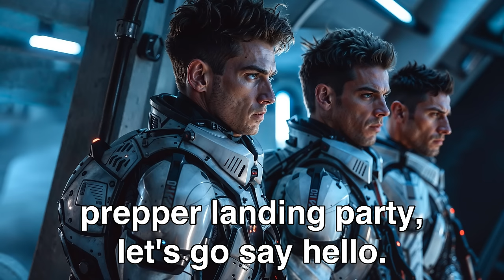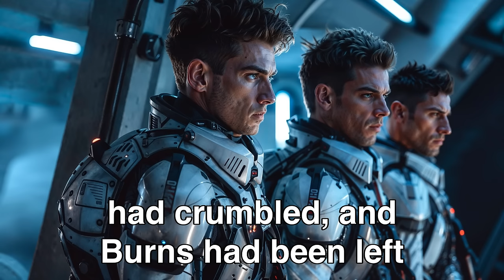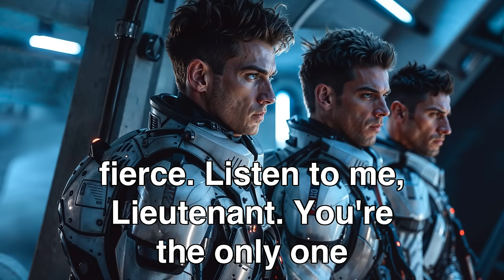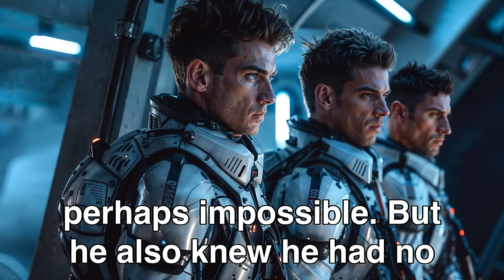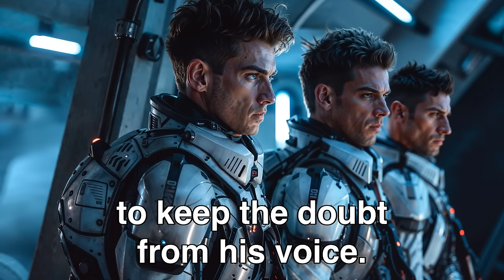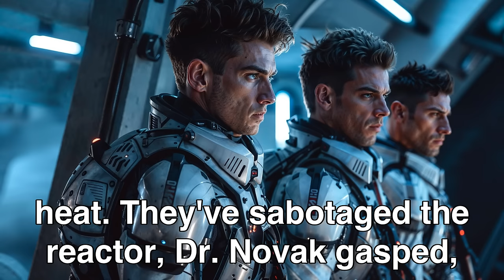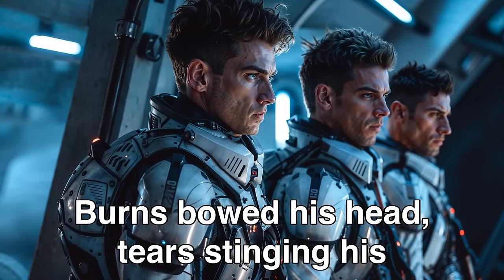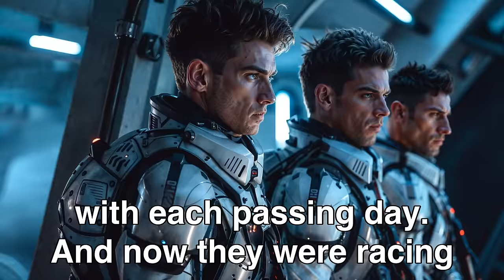They Thought The War Was Won, Until They Realized HUMANS Were Coming